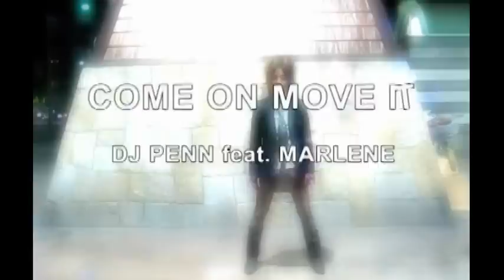COME ON MOVE IT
TECHPARA
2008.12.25